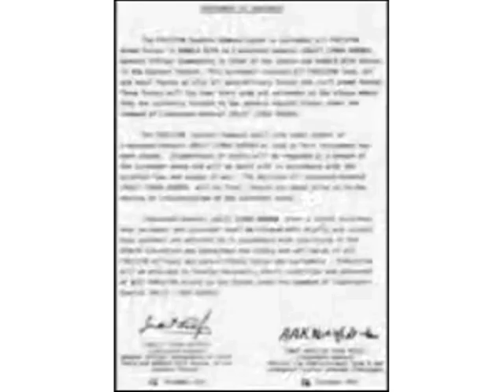১৬ ডিসেম্বর, ১৯৭১ (16 December, 1971)